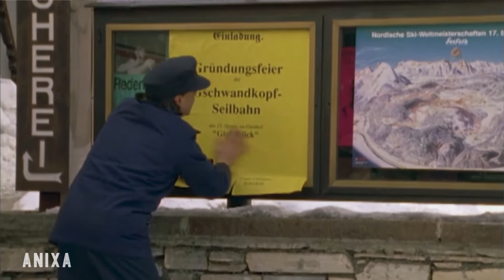mod anixa 0714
Anixa Streamingplattform Moderation Filmemagazin